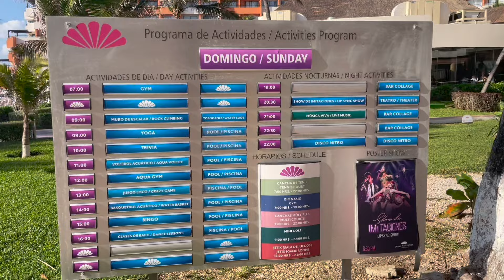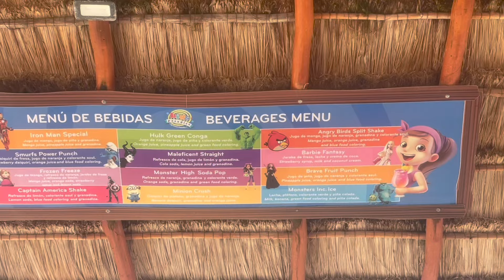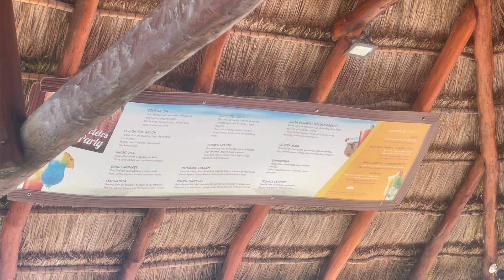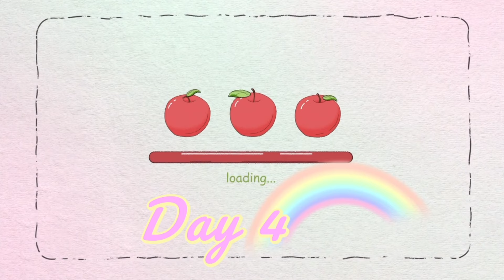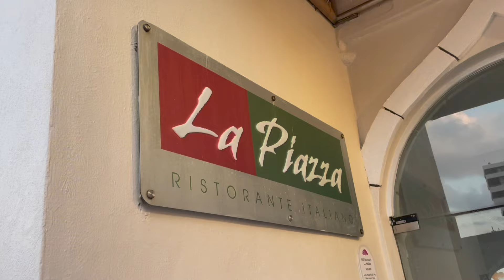Crown Paradise Club Cancun All-inclusive Resort with 3 young kids. FULL TOUR- Family vlog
Our family just spent 8 days, 7 nights at the family friendly all-inclusive resort Crown Paradise Club Cancun with our 3 young kids. There were things we liked, and things we wish they could improve. I'll later follow up with a review video of the resort. If you have any questions, just post them in the comment section.